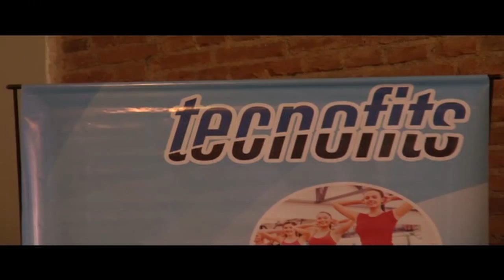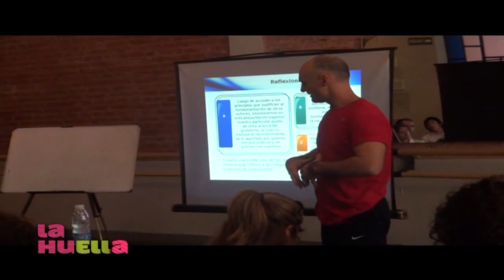Escuela La Botana capacitación